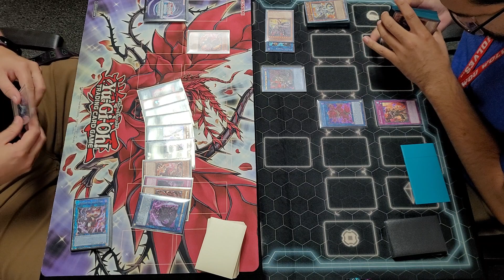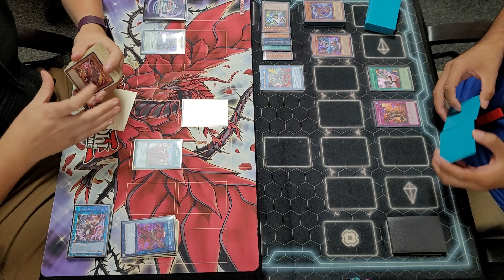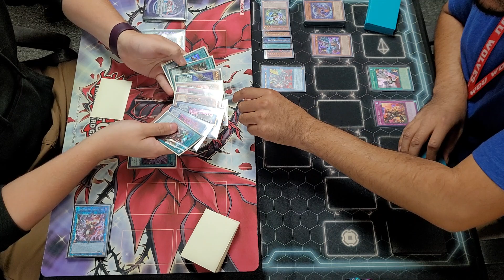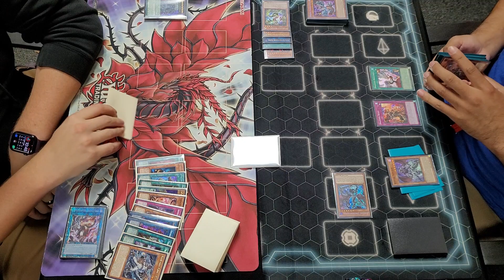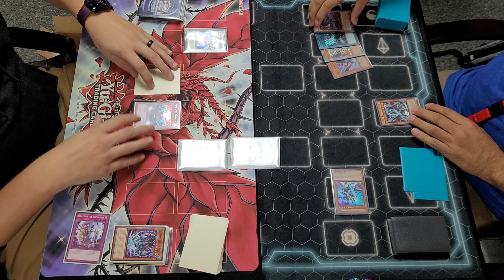[YGO TCG] Chris G. (Unchained) vs. Kevin G. (Dragon Link) - Cardboard Diamonds, 09.15.2023